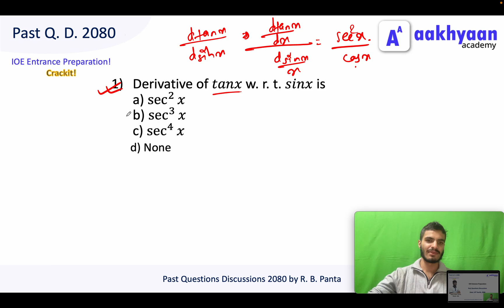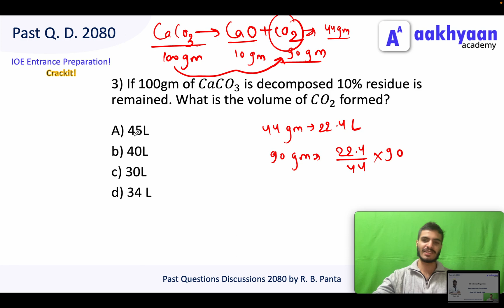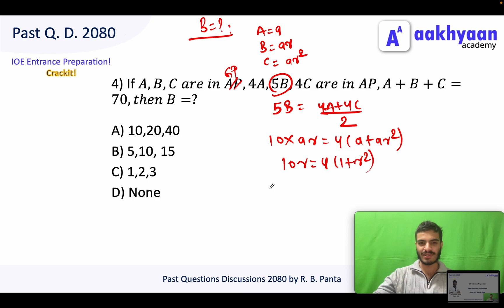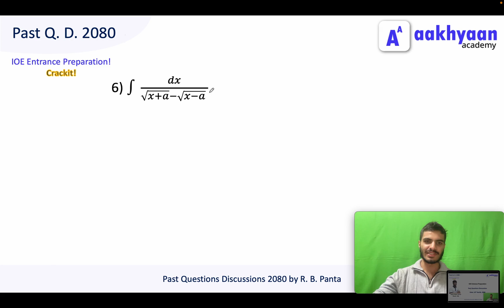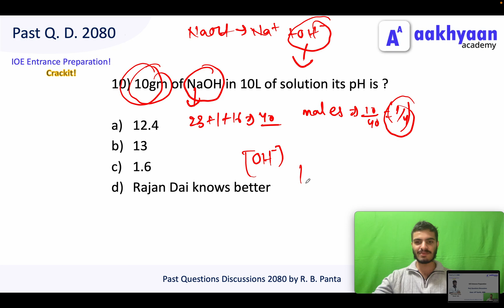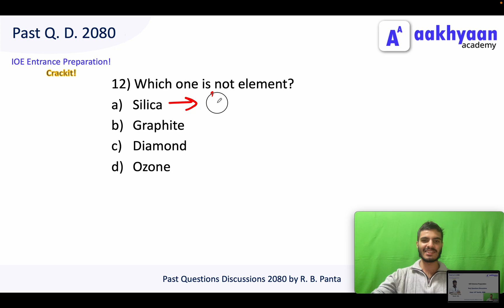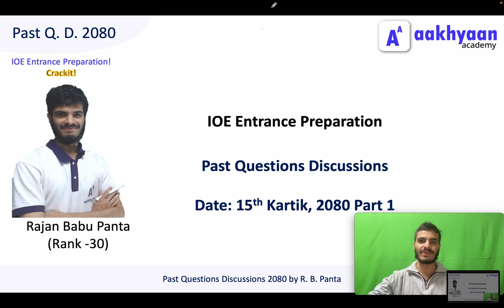Kartik 15, 2080 IOE Entrance Questions | IOE Entrance Preparation